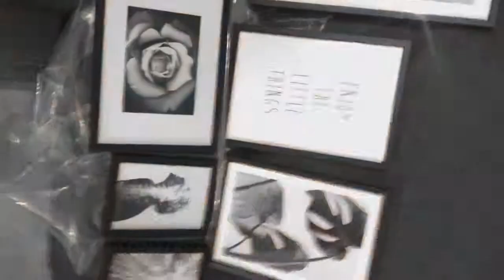UNBOXING DI FEBBRAIO INSIEME ⁉️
Ciao amici, oggi vorrei fare un “UNBOXING” con voi ❤️ 🎁
Scopriamo insieme il contenuto di questo pacco ...

⭕️ UTILIZZATE IL CODICE: EIREN30% per l’acquisto dei poster riceverete subito uno sconto del 30% 🔥🔥🔥

📍📍📍📍📍 DOVE TROVARMI 📍📍📍📍📍
🎥 FACEBOOK: Irene Antonucci Official